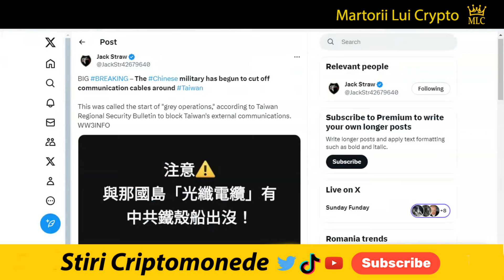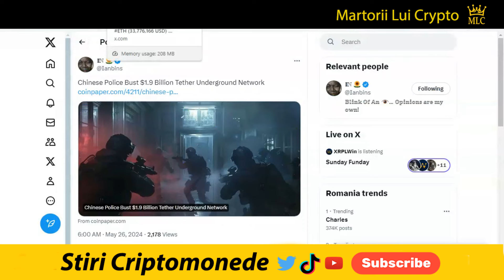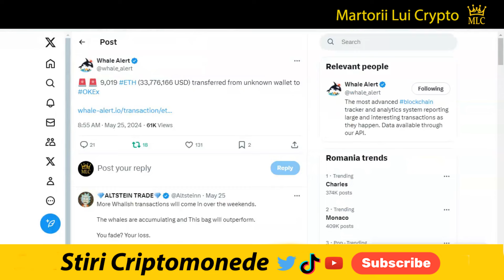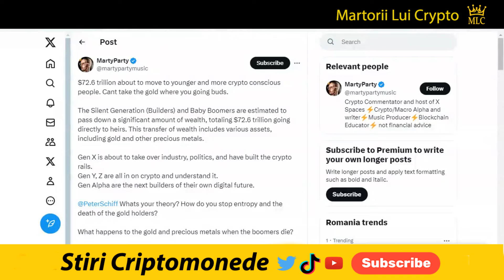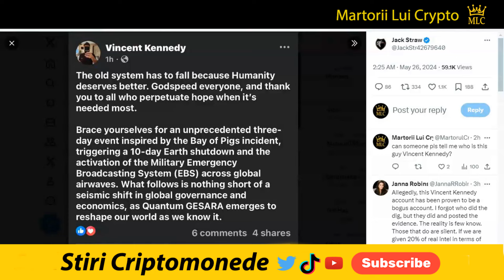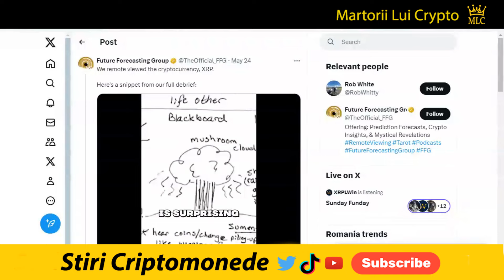Stiri Crypto: Va Ploua cu Aur Peste Investitorii XRP, Blackout, QFS Live 21 Iunie, Gesara Quantica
XLM: GB6YHV2MEG4J23NTJG46AWR6D4FWLU3W3WMNWKXBKR6ZAKAZES7WPFZE
VET: 0x12e58f59bcd85036c5ef613d9ea4dddf6715b0f3
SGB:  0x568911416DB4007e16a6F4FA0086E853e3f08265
BTC:  1gu8gBUhMMApb5VawHGVz8TRTmHhXSAdC
✅ Multumesc 👍

1. Nu sunt consilier financiar, nu am nici un studiu in finante, investitii, banci sau mai stiu eu ce cuvinte din astea fensi dar sunt mandru sa te anunt ca am doua clase ca trenu plus ceva experienta in pascut vaca pe izlaz. Mai mult de atat, informatiile "financiare" din acest video de amuzament au fost primite la bautura de la o herghelie de caii verzi ce pasc fericiti pe peretele meu din sufragerie.

2. In acest video promovez diferite oferte sau produse prin link-uri de afiliat iar daca folosesti unul din link-urile din descriere este posibil ca atat eu dar si tu in unele cazuri sa primim diferite bonusuri platite in criptomonede.

3. Ma absolv de orice vina si esti direct raspunzator de deciziile pe care le iei daca informatiile din acest video te-au influentat in vreun fel.